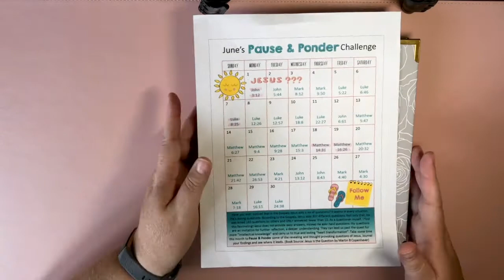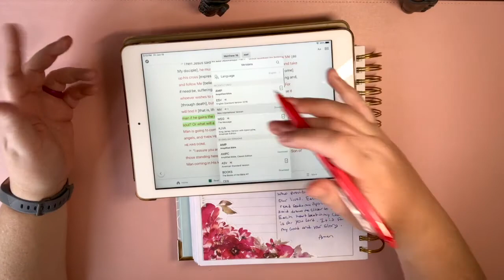Prayerful Planner Pause and Ponder June 19, 2020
Today's Pause and Ponder is on Matthew 16:26. Is your soul worth giving up to gain the world? That is the question. I share my thoughts on that. I hope you like the video.I encourage comments and take prayer request on all my videos.